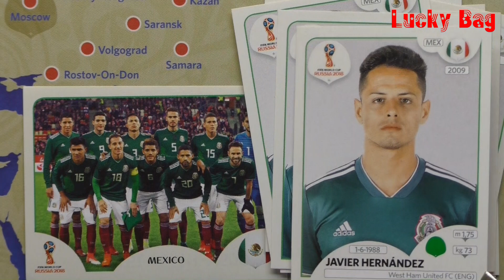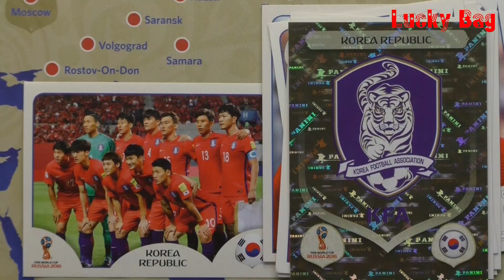Panini Sticker Album Fifa World Cup 2018 Russia Gruppenspiel Mexiko gegen Korea Gruppe F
Panini Sticker Album Fifa World Cup 2018 in  Russia.
Ein kurzes Video, in dem die Spieler der Mannschaften kurz gezeigt werden.
Es spielt Mexiko gegen Korea..
In der Gruppe F  spielen Deutschland, Mexiko, Schweden und Korea.
Wer kommt in der Gruppe F weiter?
Manuel Neuer und Jerome Boateng haben noch Platz in Ihren Vitrinen für weitere Pokale und noch etwas Platz auf dem Konto für die Sonderzahlungen .
Topfavorit der WM 2018 ist natürlich unsere Nationalelf.
Deutschland war Weltmeister 1954, 1974, 1990 und 2014, Europameister 1972, 1980 umd 1996.
Die Mexikaner könnten auch Weltmeister werden, können sie aber gerne sein lassen.
Die Schweden wollen, vielleicht ja diesmal bis ins Viertelfinale.
Korea darf sich weiterhin über die Teilnahme an der Weltmeisterschaft freuen.

Mein Favorit steht fest.
Gruppensieger Gruppe F wird Deutschland werden, Platz 2 Schweden.
Mexiko und Korea : einen angenehmen Rückflug.

Aber,  alles ist möglich : Italien ( 4x Weltmeister, 1x Europameister ) und die Niederlande ( Europameister 1988 ) sind nicht dabei und noch die ein oder andere Top-Mannschaft fehlt !!!